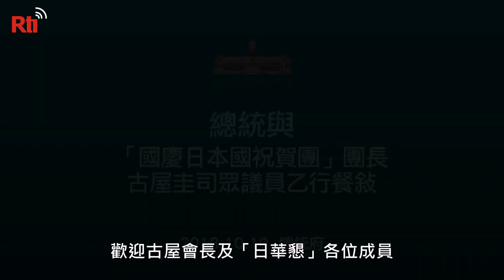總統與「國慶日本國祝賀團」餐敘【央廣新聞】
蔡英文總統與「國慶日本國祝賀團」團長古屋圭司眾議員乙行餐敘時強調，維持區域的和平穩定，是臺灣最關切的課題；她也強調，在整個印度－太平洋區域中，臺灣願意和日本一起，把民主的價值、把落實聯合國永續發展目標（SDGs）的經驗，與其他國家分享交流。〔總統府提供〕